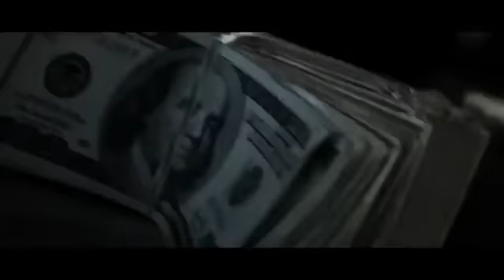Rick Ross - Drake - French Montana - "Stay Schemin" (OFFICIAL VIDEO)